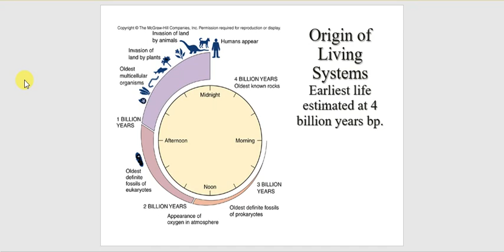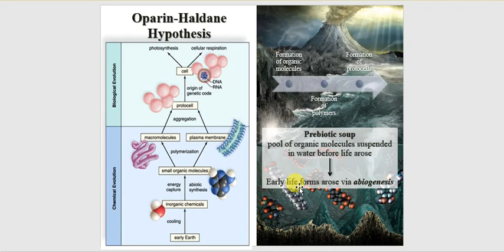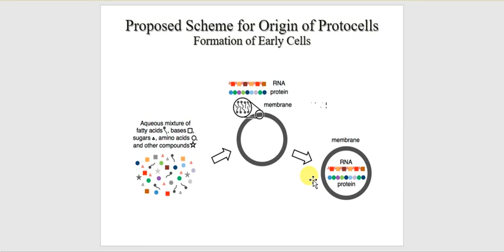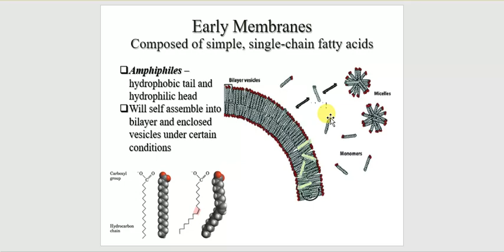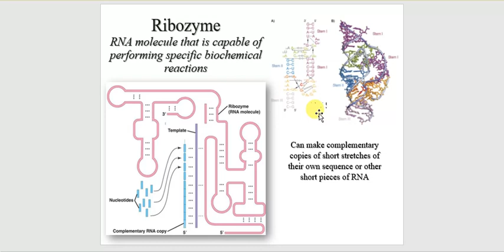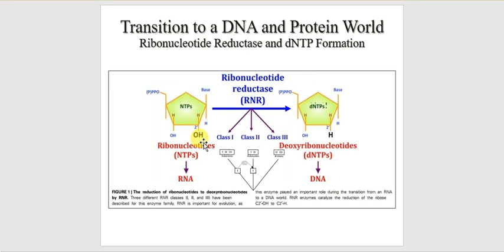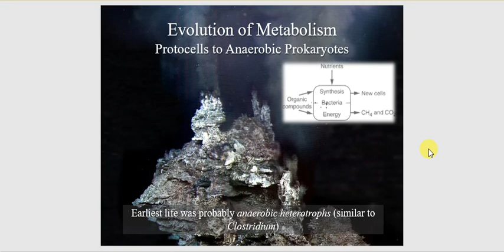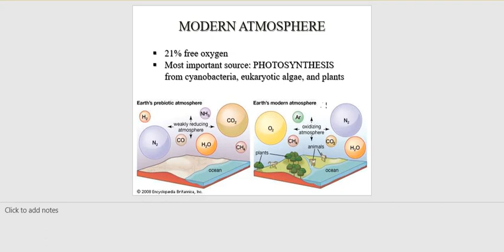Origin of Life (Part 1)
I apologize for some of the material being a bit "jumpy", but that is the nature of this topic - the origin of life. As I like to say, the ultimate chicken-and-egg conundrum.

Condensed part one of a very large lecture series. Covers the major transitions of early earth leading up to the presence of the first heterotrophic prokaryotes. Topics include: transition from inorganic molecules to organic compounds, abiotic synthesis of polymers, formation and evolution of protocells, transition from an RNA world to DNA world, and evolution of metabolism.

Warning: May be a cure for insomnia